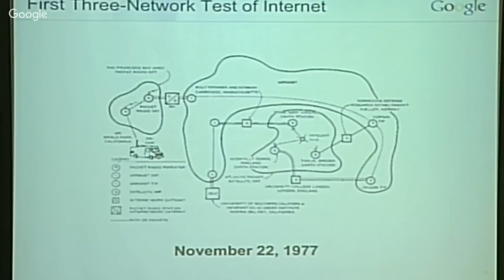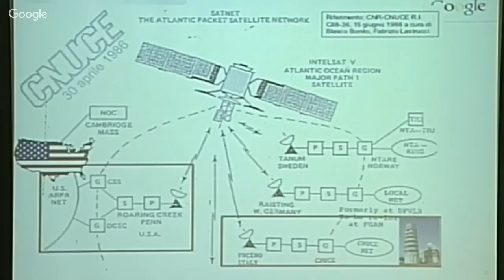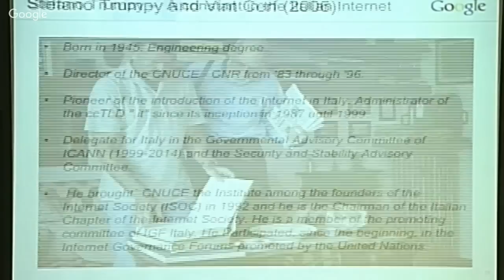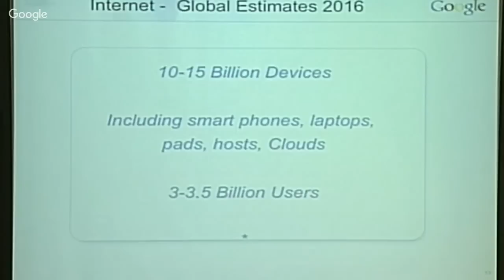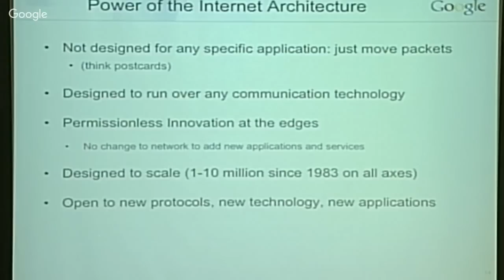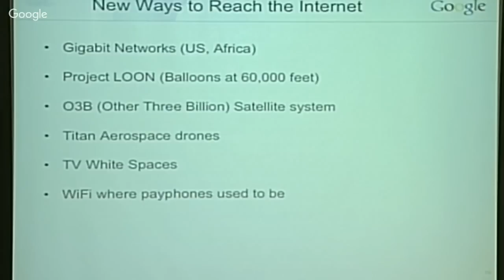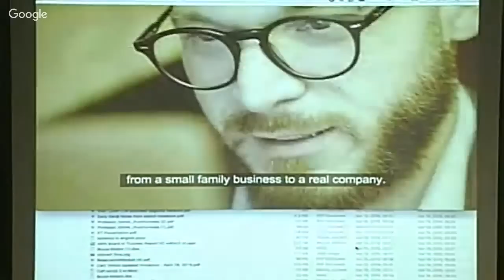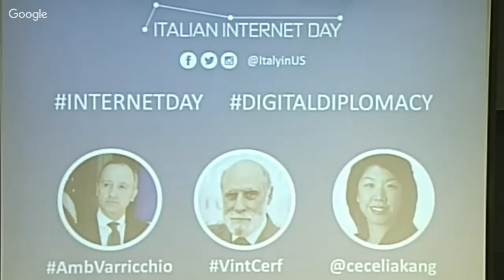Italian Internet Day with Vint Cerf – Digital Diplomacy Series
On April 25, the Embassy of Italy hosted a special edition of its Digital Diplomacy Series to celebrate Italian Internet Day with a conversation with on of the fathers of the Internet:

Vint Cerf
Vice President and Chief Internet Evangelist, Google

Moderated by:

Cecilia Kang
Technology Policy Reporter, The New York Times

Opening Remarks:

Armando Varricchio
Ambassador of Italy to the U.S.